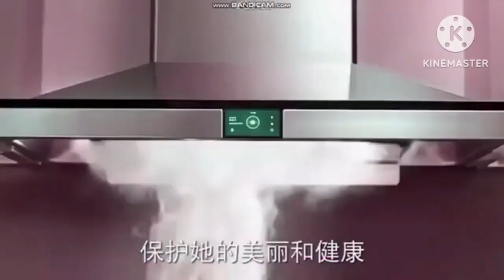Chinese Commercial Logos of 1980s-2000s (PART 1) in Random Effect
Requested by:
Source by:
Shout-out to:

Feel free to request me animations and memes! I will accept all of your requests, but if you type, "DO MY REQUEST!!", it will be 100% chances that I won't make your request and I will find you as impatient!

Credit to the person who owns any material for this video

Some tags